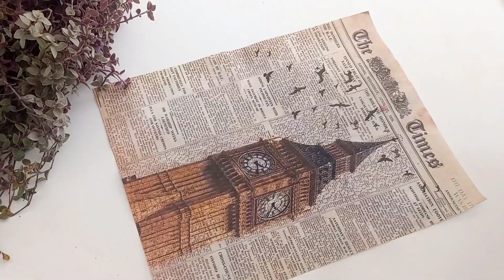Crispy cookies without eggs and baking powder/this recipe will shock everyone/🌿🌾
Enter a more delicious world with rosette cookies without eggs and baking powder! In this video, I will teach you how to prepare crispy and delicious cookies using simple and available ingredients. This particular recipe will help you make rosette cookies with great texture and great flavor without the need for eggs or baking powder. This recipe is perfect for those looking for healthy and convenient desserts!

👩‍🍳 Join me to:
Learn the simple and quick recipe for rosette cookies.
Use healthy ingredients and experience the real taste and surprise everyone.
# Rosette cookie
Sweet without eggs